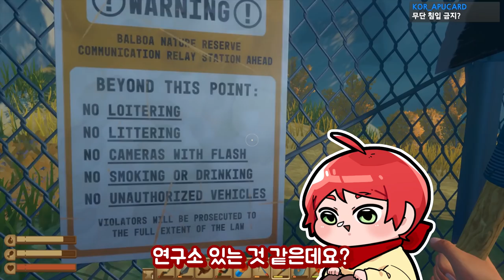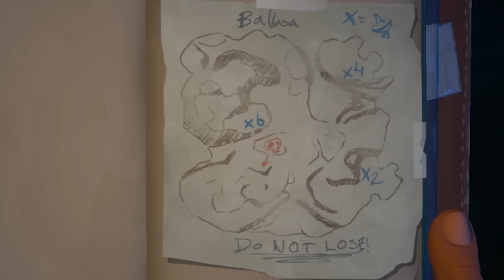우리 뗏목은 이제 세계최강이라구!!!! - 래프트 4화 (마지막화) Feat. 다곤, 귀농왕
가격: 21000원